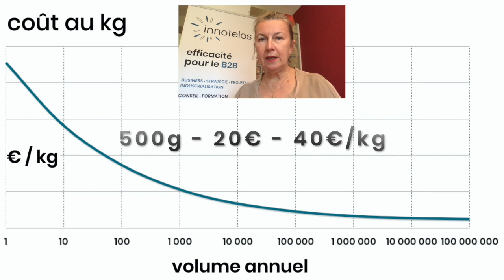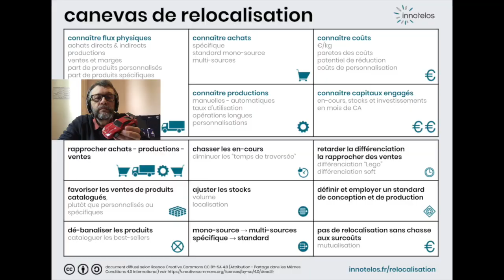Relocaliser pour réduire les coûts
Bien que contre-intuitif, relocaliser est une bonne manière de réduire les coûts. Quatrième vidéo sur la relocalisation. En savoir plus